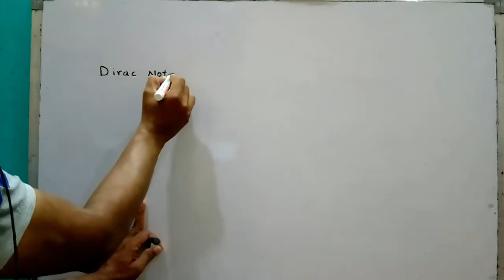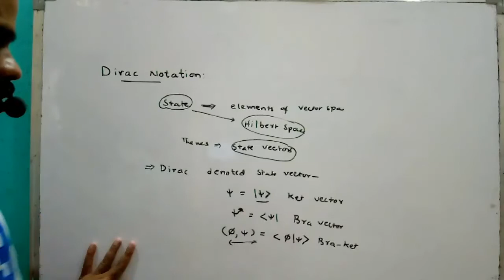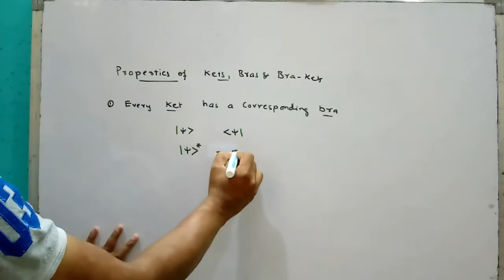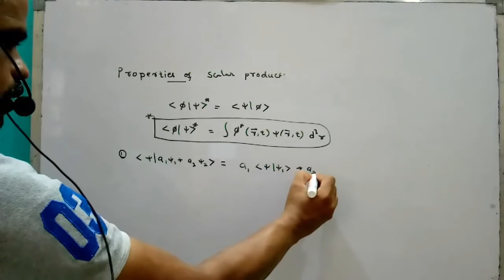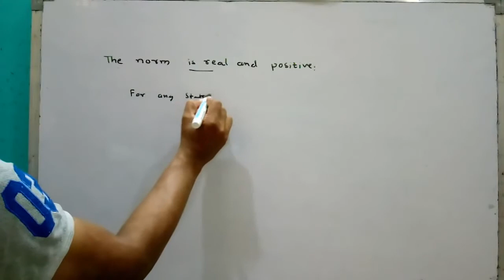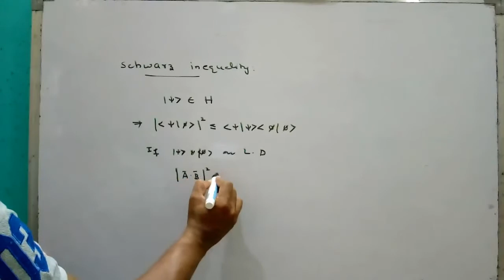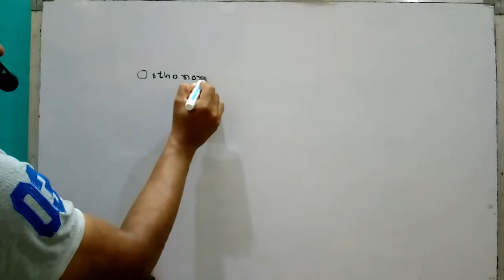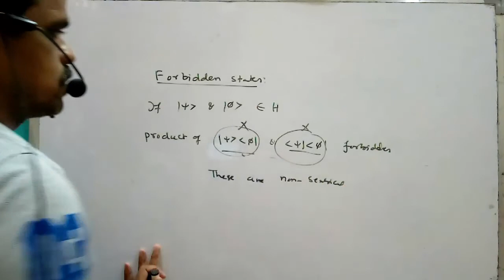Quantum Mechanics/ CSIR NET PHYSICAL SCIENCE ONLINE CLASSES